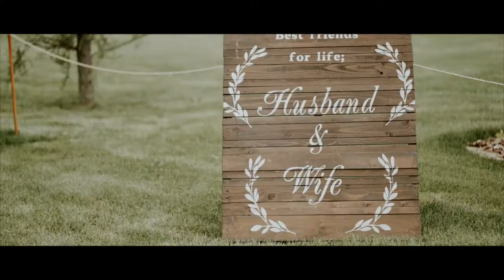Intimate Rainy Wedding at The Red Tin Barn | Sara & David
At Panemorfi Studios we provide timeless, cinematic wedding films to couples across Western Canada and beyond. From the rugged coast of Western British Columbia to the rustic farms of Northern Alberta, every location is an adventure that tells your story.

We are based out of Edmonton, frequently serving The Rocky Mountains, Banff, Canmore, Lake Louise and Jasper.

We are also available for national and worldwide travel.
We are lead by a passion to create stunning cinematography, and craft real life stories that are emotionally driven and authentic.
No two weddings are the same, and therefore no two love stories are either.
We want to tell yours.

MB01UOLUECFY3H4